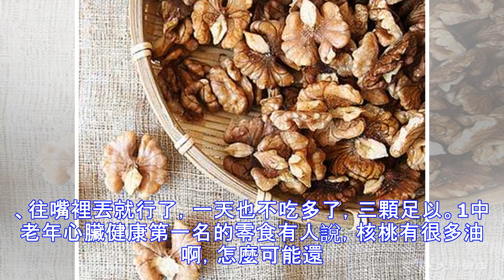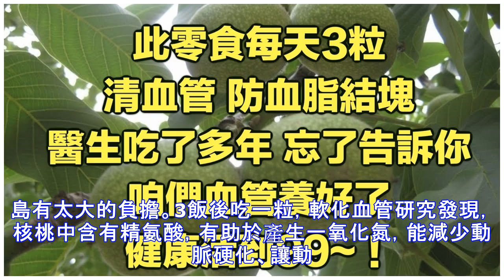此零食每天3粒，清血管，防血脂結塊！醫生吃了多年，忘了告訴你！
浙江杭州市級名中醫、市中醫院骨傷科有這樣一位中醫，幹什麼都跟別人不一樣：別人拚命跑步打球，他只愛游泳走路；別人60歲後最怕吃藥，他卻天天主動吃丹參片，說可以清血管，別人反對吃零食，他每天都要吃幾粒“零食”，還說可以軟血管。浙江杭州市級名中醫、市中醫院骨傷科主任周輝。圖片來源：杭州日報，未經版權方授權請勿轉載，當然歡迎你動手轉發本文到微信各處~雖然理念很新潮，但是這一位市級名中醫、市中醫院骨傷科主任周輝老師就是靠着這樣養法，年過50了，硬是有一副30歲人的好身板，他囑咐我們：養生靠的不是劇烈運動和葯補，更不能盲目跟風。他又有什麼養生好方法呢？50多歲人了，血管已經不幹凈了周主任車里的零食：天天吃三粒它，預防血管膽固醇結晶大家都知道，血管健康是中老年人的頭號健康任務。但是，我們保養它，不要追求一個東西吃下去，一秒鐘血管就乾淨了，那是神葯，也是不可能的。但是，有一種東西每天只需要很少的量，天天吃...